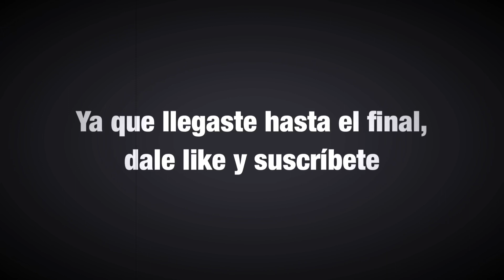Canserbero - ADVERTENCIA | pero es un instrumental de EMINEM [cover]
Gracias por el apoyo y la motivación que me han dado para que siga haciendo mas covers y mas canciones. Vamos por más. Aquí les dejo un cover diferente: LETRA - Canserbero, INSTRUMENTAL - Eminem, y el FLOW de un servidor. Espero les guste!